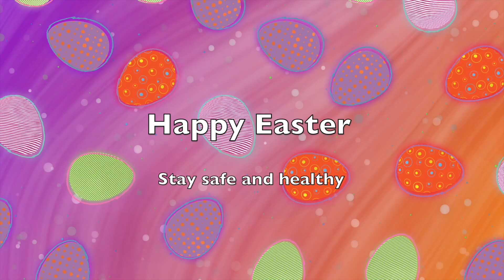Happy Easter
Happy Easter remember to stay safe when heading out

Our videos highlight various places to go that are free or that are not very well known in MA we hope we sparked interest in you to get out and explore.